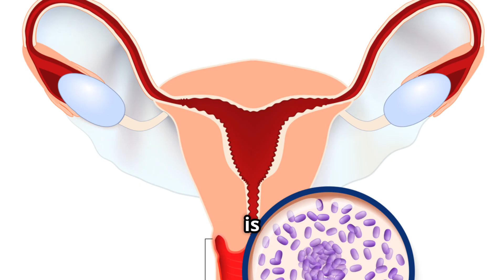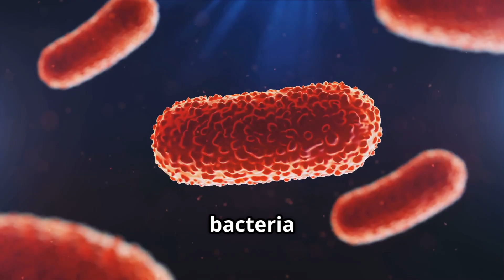Why Your Vagina Starts Smelling In Your 70’s!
Welcome to Thurgood Life! In this educational video, we dive into the sensitive topic of vaginal odor in women in their 70s, exploring its causes, management, and when to seek medical advice. With the help of AI-powered tools, we break down complex biology into clear, approachable insights, covering age-related changes, hormonal shifts, and health factors that may contribute. Note: This AI-enhanced content aims for accuracy, but always consult trusted medical sources or a healthcare provider for personal health concerns. Perfect for women seeking knowledge and caregivers alike.